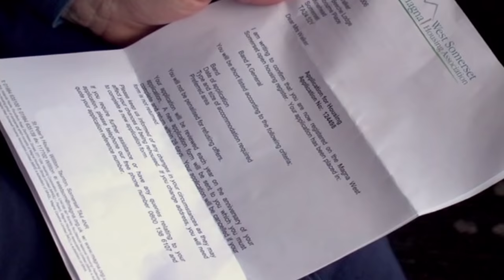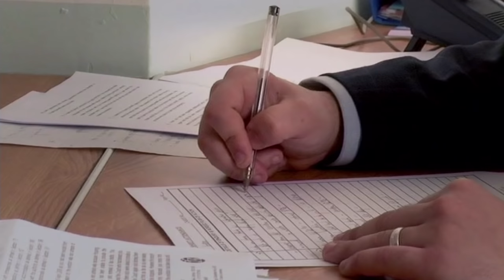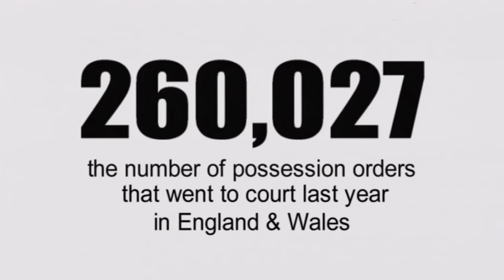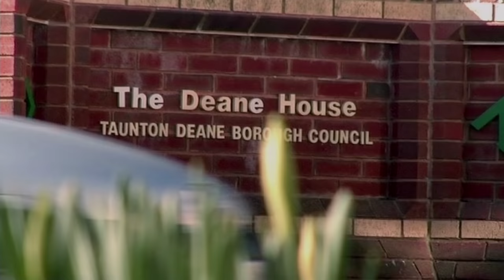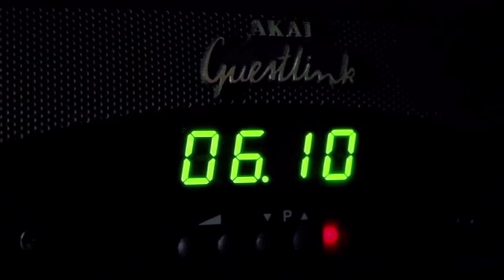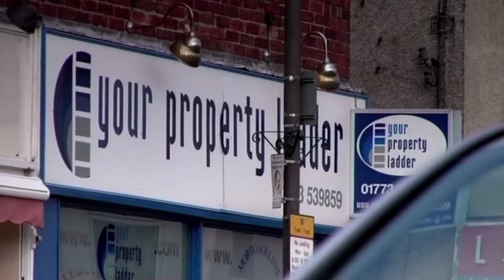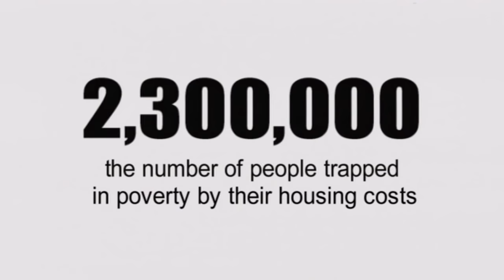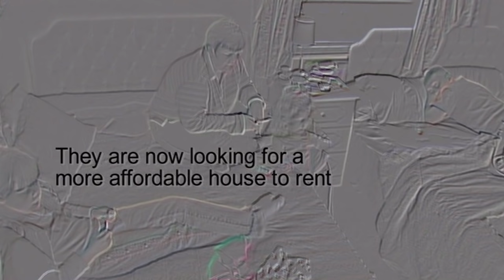Evicted: The Hidden Homeless (BAFTA WINNING DOCUMENTARY) | Real Stories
In a country where people can own two or three homes, these are the stories of those who don’t have one.

All three girls and their families have endured the emotional trauma of being thrown out of their homes. With nowhere to go they are absorbed into the hidden world of bed and breakfasts, hotels, safe houses and temporary accommodation. With all of their belongings locked away in storage the girls are literally left with the clothes they stand in.

Living in overcrowded and cramped conditions often miles away from school and friends, the fate of homeless families falls to anonymous council departments who judge and decide if they deserve to be helped and housed. If they are found “Intentionally Homeless” then the Council can remove them from its homelessness statistics, and no longer has a responsibility to house them beyond 28 days in a B&B. Shelter and other charities have seen that the numbers found “intentionally homeless” have increased considerably since central government instructed Councils to “reduce homelessness”.

Meanwhile the impact on families and children are devastating. The children in particular face isolation, social exclusion and bullying; they may also miss months of schooling.

Home is something we don’t fully appreciate until it is taken away, its not until this happens that you understand just how important it really is, and how bleak and terrifying life can be with No Home.

Produced by True Vision.